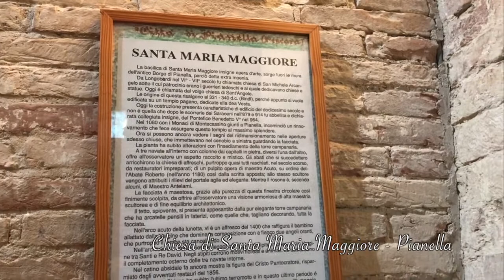PROGETTO - IL NOSTRO ROSONE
Progetto di Istituto che si fonda sulla riscoperta dello storico Rosone della Chiesa di Santa Maria Maggiore a Pianella.